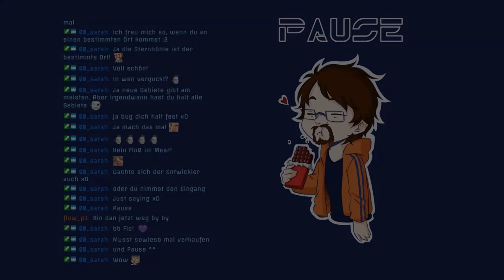Eastshade |Unzufriedene Auftraggeber | # 022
Über das Spiel:
Als umherziehender Maler erkundest du die Insel Eastshade. Stelle deine Staffelei überall auf und fange die Welt in deinen Bildern ein. Rede mit den Inselbewohnern, finde Freunde und hilf ihnen. Besuche Städte, erklimme Gipfel, entdecke Geheimnisse und vergessene Orte!
Auf Twitch bin ich jeden Montag und Donnerstag ab 15:00 Uhr. Ich freu mich auf jeden von euch und wünsch euch viel Spaß beim zuschauen
Auf Youtube kommt jeden Montag, Mittwoch, Donnerstag und Samstags eine Folge Eastshade 😊. Vielen Dank für´s Zuschauen und bis zum nächsten Mal!